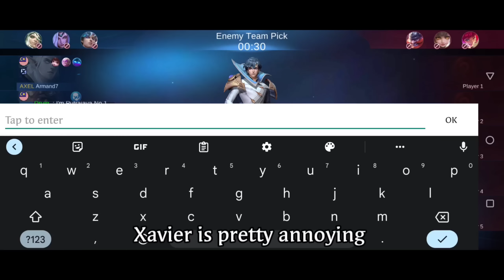PAQUITO NEW COUNTER BUILD AGAINST META HEROS | BEST BUILD AND EMBLEM FOR PAQUITO 2022 | MLBB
DOWNLOAD UU BOOSTER FOR NO LAG AND PING ISSUES 👇
IMPROVE YOUR GAMING EXPERIENCE NOW

PAQUITO TUTORIAL
PAQUITO SIDELANE TUTORIAL
PAQUITO FIGHTER EMBLEM
EPIC COMEBACK PAQUITO
LATE GAME EPIC COMEBACK
HARD CARRY PAQUITO GAMEPLAY
PAQUITO TIPS
PAQUITO COMBOS
PAQUITO COMBOS GUIDE
PAQUITO COUNTER BUILD
PAQUITO COUNTER ALDOUS
PAQUITO BEST BUILD
PAQUITO BEST EMBLEM
PAQUITO MLBB
PAQUITO
PAPAQUITO
PAQUITO BEST COMBOS